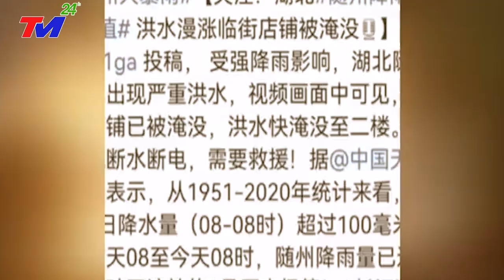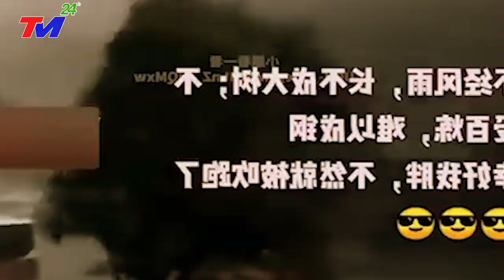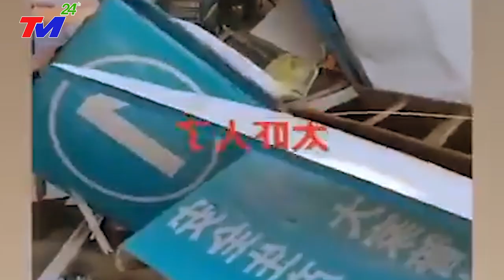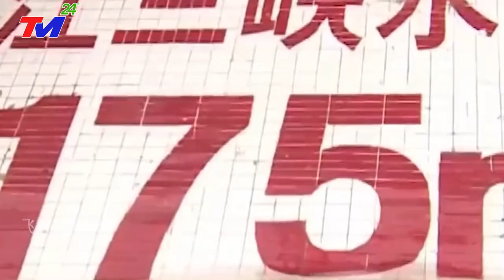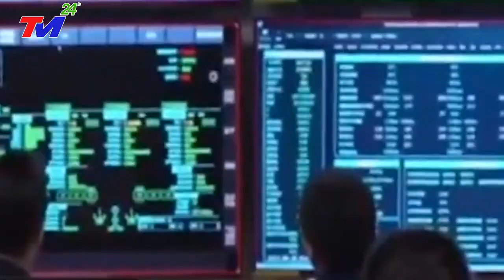XEM NGAY-SÁNG NAY ! LẠNH TÓC GÁY VỀ Đ.T.HIỆP | CẢNH TƯỢNG THÊ~LƯƠNG CHẤN.ĐỘNG THẾ GIỚI